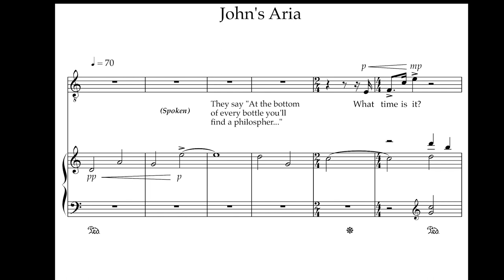Artist musical sketches for the opera 'touch' by Lucero/Newirth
The opera 'touch' composed by Carla Lucero with libretto by Carla Lucero & Marianna Mott Newirth is in development, commissioned by Opera Birmingham for an early 2024 premiere. Depicted here is a sample of the overture with images by Digital Artist, Henry Gilbert.

the second work is a MiDi file of the aria, What Time Is It? Vocals are not yet recorded so what you hear is a computer generated vocal line - a work in progress.